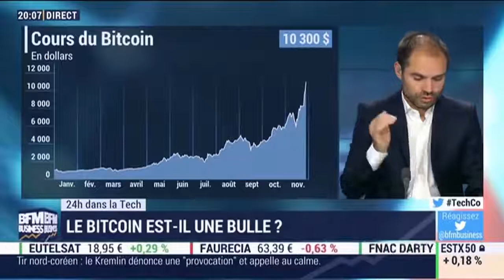24H dans la Tech - Le bitcoin est-il une bulle - 2911